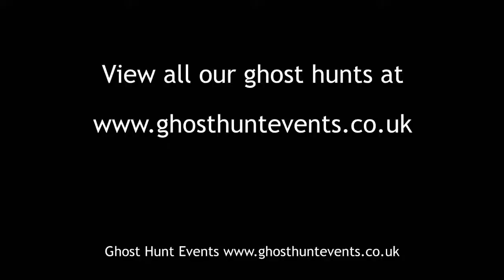Fort Borstal extreme table tilting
Fort Borstal extreme table tilting. This was recorded during our ghost hunt at Fort Borstal, Rochester, Kent on 4th May 2013. It shows some extreme table tilting which resulted in the table being broken